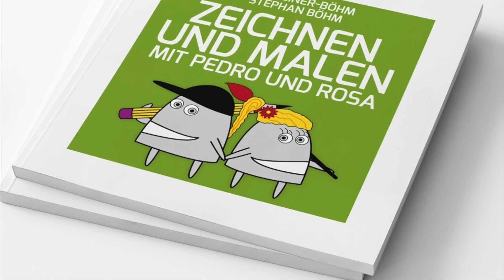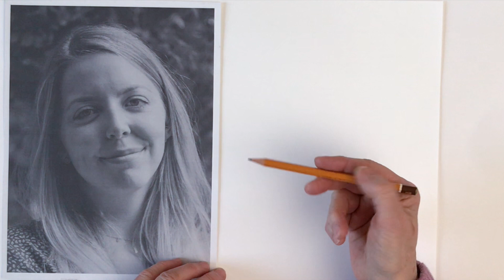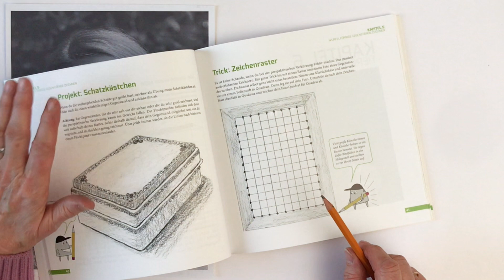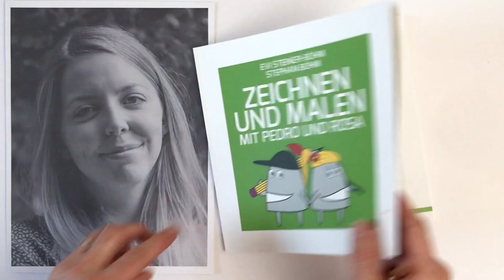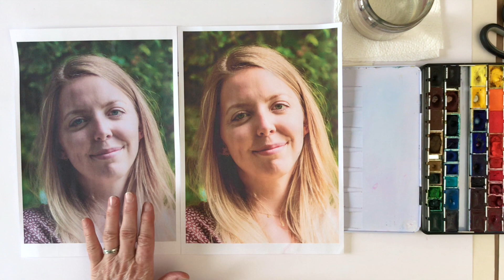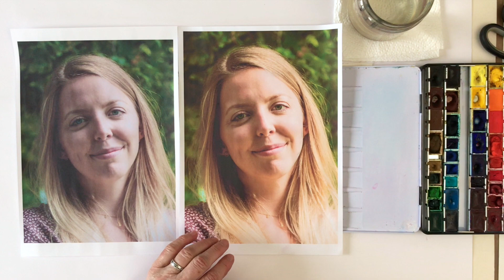Ein Portrait (Gesicht) mit Aquarell Schritt für Schritt malen lernen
Künstlerin Evi Steiner-Böhm zeigt Euch, wie Ihr Euch ein Portrait Schritt für Schritt erarbeitet: von der Zeichnung (ab 0:46 ) über die ersten Farbproben (ab 8:48 ) bis zum fertigen Portrait (ab 16:05 ) gemalt mit nur drei Aquarellfarben.
Ihr braucht dazu einen guten Aquarellkarton mit mindestens 300 g/qm Papiergewicht, die drei Grundfarben Zitrongelb, Karminrot und Ultramarinblau und Aquarellpinsel in verschiedenen Stärken.

Wenn Ihr noch nie Portrait gezeichnet oder gemalt habt, seht Euch diese Videos für Anfänger an, dort werden die absoluten Basics ausführlich dargestellt.

Weitere Tipps und Tricks zum Thema Aquarellmalen findet Ihr in unserem Buch "Aquarellmalen mit Pedro und Rosa":

Mehr Tipps und Tricks zum Thema zeichnen und malen findet Ihr auch auf unserer Homepage: